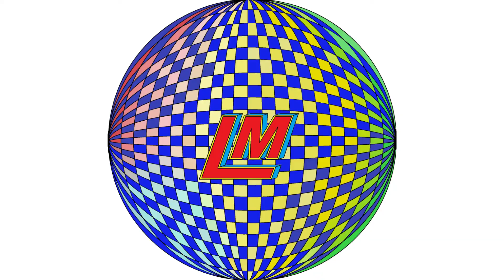Benelli 502 C - Weisstannental am 28.06.2021